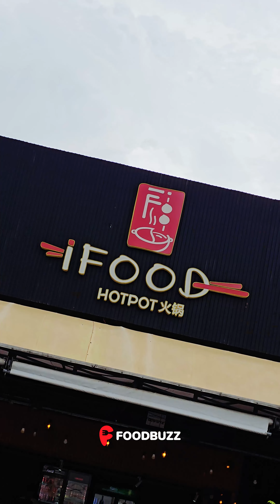IFood Hot Pot Phnom Penh, Cambodia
មោះថ្ងៃនេះអេតមីនសូមណែនាំហាងស៊ុបមួយកន្លែងដែលមានតម្លៃធូរថ្លៃត្រឹមតែ 29000 រៀលតែប៉ុណ្ណោះបានស៊ុប 1 ឈុត បង 15000 អូន 14000 បានស៊ុបម៉ាឆ្នាំងញុំាក្ដៅៗ នៅ iFood Hotpot

 🔥Craving hot pot? At 𝐢𝐅𝐨𝐨𝐝 𝐇𝐨𝐭𝐩𝐨𝐭, we’ve got you covered.  😋
 💏Couples: 29000 riel!  |  👪Groups of 3: 44000 riel.
 👨‍👩‍👧‍👦Groups of 4: 48000 riel.